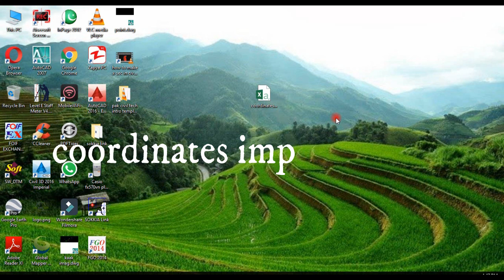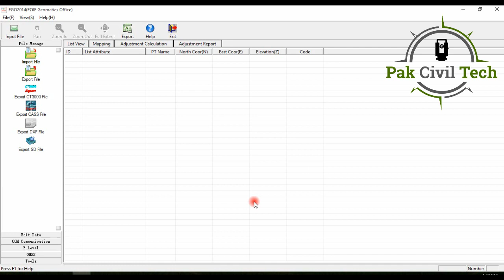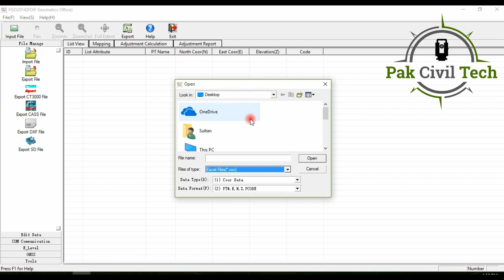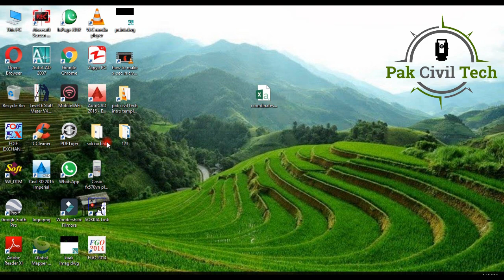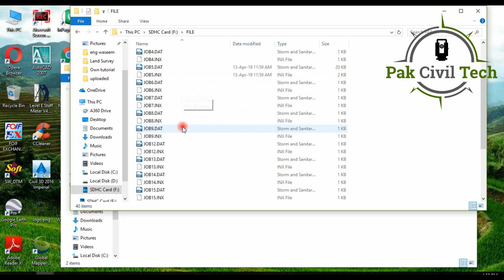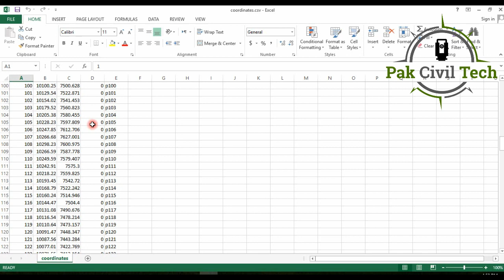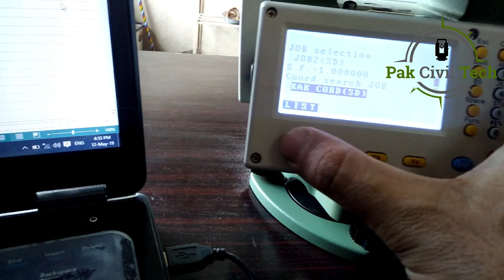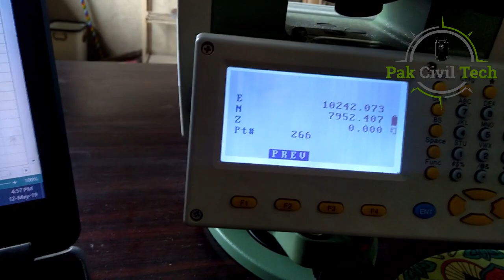how to import coordinates in foif total station ots rts